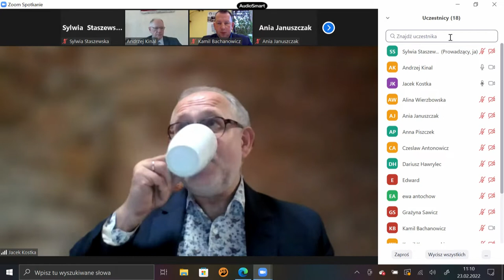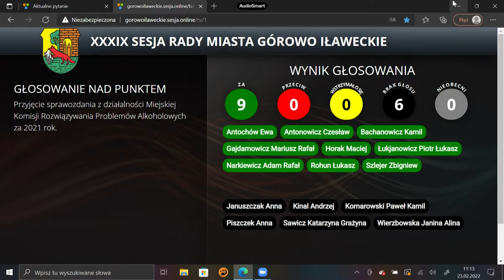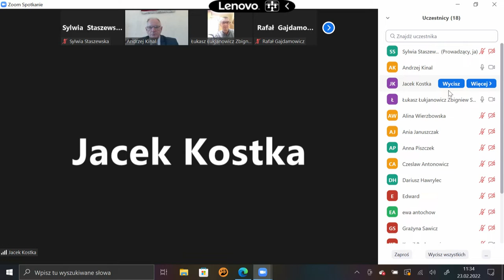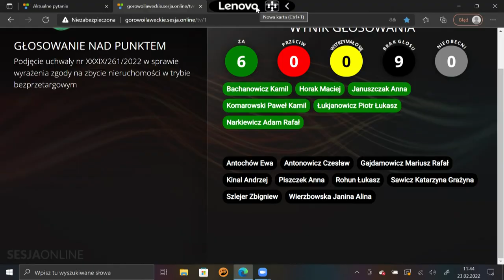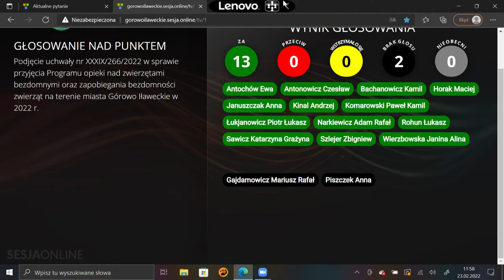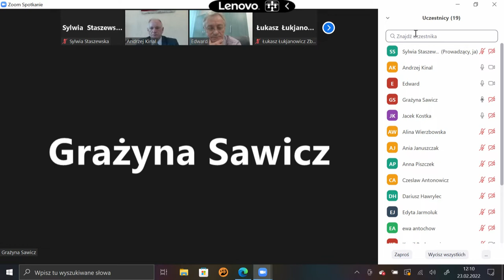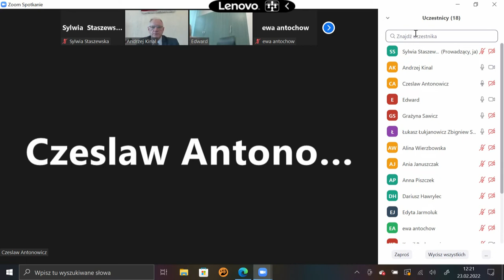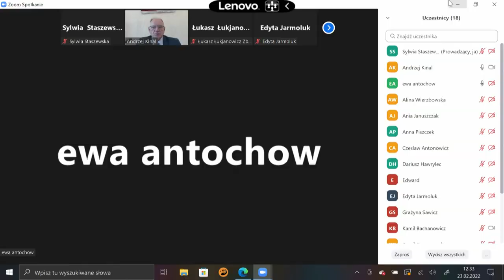XXXIX sesja Rady Miasta Górowo Ił. z dn. 23.02.2022 r.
XXXIX sesja Rady Miasta Górowo Ił.